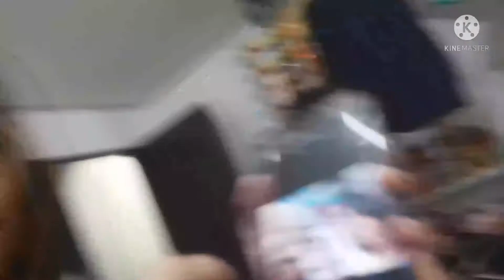Meeting with my siblings + boodle fight ,,🤩🤩🤩